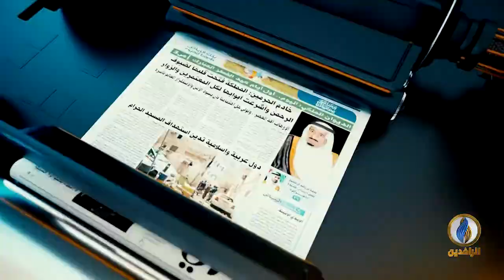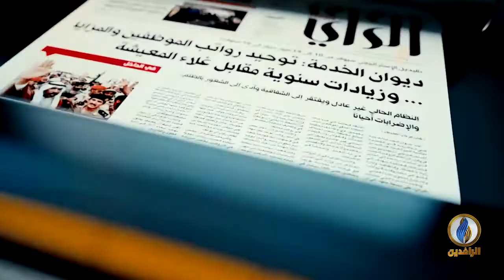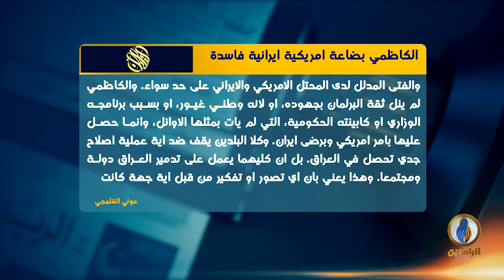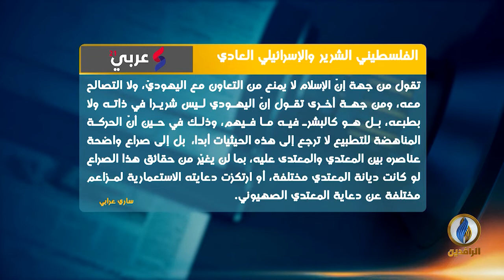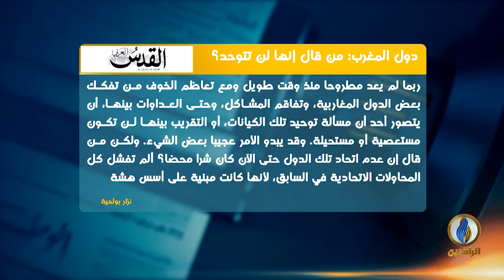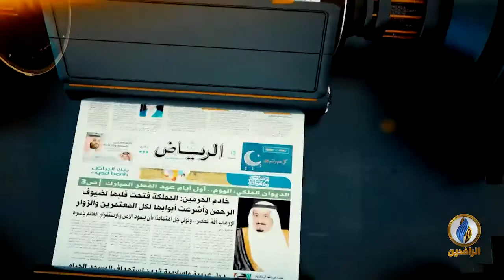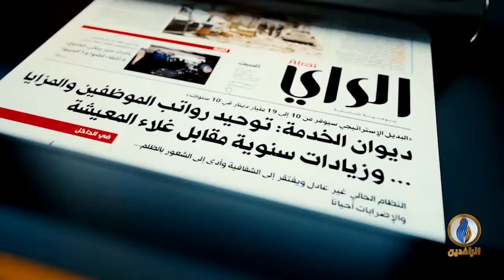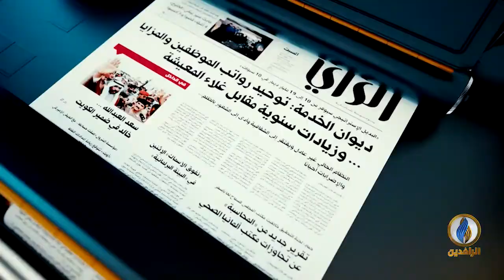صدى_الأقلام | 13 - 5 - 2020